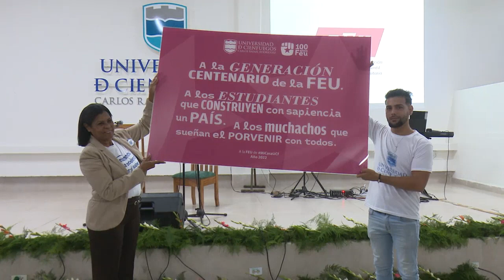Celebra aniversario 43 de fundada Universidad de Cienfuegos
Con un amplio programa de actividades la Universidad Carlos Rafael Rodríguez arriba a 43 años de fundada. Por su crecimiento constante y calidad profesional, la Casa de Altos Estudios de Cienfuegos destaca en el país.